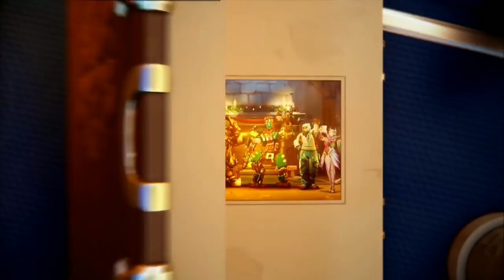สิ้นหวัง Gaming EP 47 by GGKeyStore - Overwatch Winter Wonderland Lootboxes x 50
สนับสนุนรายการโดย GGKeyStore !

GGKeyStore.com จำหน่ายบัตรเติมเงิน Steam Wallet, iTune, Google Play, PSN, บัตรเติมเงินเกมประเทศญี่ปุ่น และอีกมากมาย, ซื้อง่าย ได้โค้ดทันที เปิด 24 ชั่วโมง - goo.gl/1FRU4I

=== 188Esports ===
เพิ่มความสนุก และ ความเร้าใจถึงขีดสุด, เปลี่ยนทุกช่วงเวลาในการแข่งขันให้เป็นมูลค่า ได้ที่ 188Esports คลิกเลย